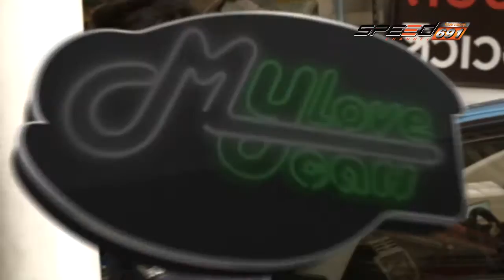My Love My Car 20 08 59 B2